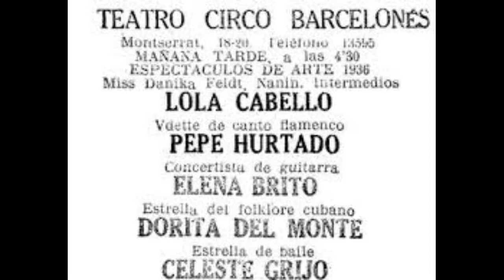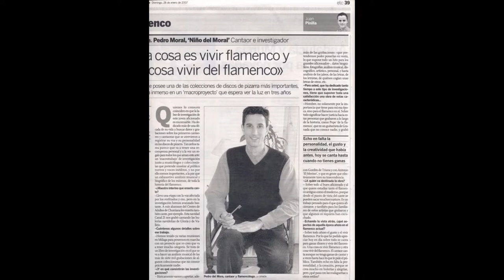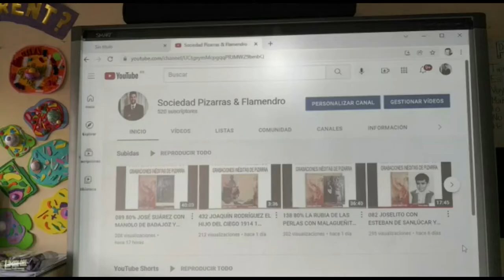(3 de 3) 99% PEPE HURTADO Y CASTAÑUELAS 1930? 3 TOQUES + EXTRACTO PELÍCULA. Discografía completa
PEPE HURTADO
Pepe Hurtado fue un afamado guitarrista en los años 1930, cuando acompañaba en las grabaciones de discos de pizarra a figuras de la talla de Canalejas de Puerto Real, Lola Cabello, Guerrita y Marchena, y a otros cantaores de un eslabón inferior como es el caso de Niño de la Palma del Oro, al que todo aficionado puede leer y escuchar en su correspondiente vídeo.
En la ocasión que nos ocupa nos encontramos al guitarrista de flamenco como solistas en un disco de pizarra bifacial, que suma interés la presencia del instrumento flamenco de la castañuela.

En el otro caso, nos detenemos ante un solo de guitarra perteneciente a una película del famoso cantaor, recientemente homenajeado por el investigador y trovista Paco Paredes, con la publicación de su biografía. Película o, mejor dicho, corte de la grabación facilitado por Montse Madridejos.

En fin, una verdadera delicia.
Los cantes del disco de pizarra pertenecen a la colección de Antonio Sánchez y su padre, al que le debemos tanto, que nunca sabremos cómo pagarles o agradecerles su esfuerzo y generosidad para que hoy por hoy pueden disfrutar de estas delicias del flamenco.

Disfruten.

DATOS DISCOGRÁFICOS
Próximamente Antonio Sánchez nos cederá las fotografías del disco de pizarra.
Se los haré saber.

00:01
03:09
05:47